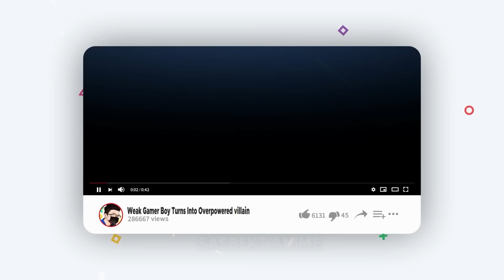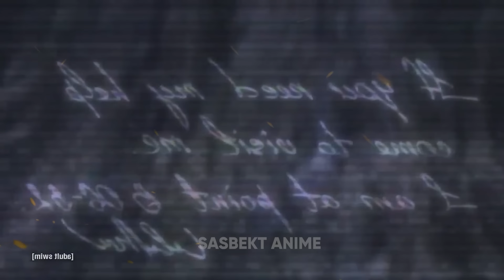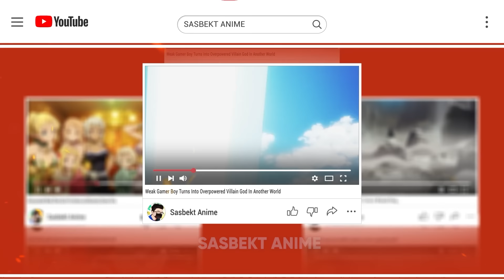He Was Raised By DEMONS To Be Eaten By Them, But He Ended Up Defeating Them with His 2000 IQ Brain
12 Years Old Kid Was Raised By DEMONS As Human Food, But He Started War with Them,
x x
x x
sasbekt anime.
x x
Youtube.com/c/sasbekt
x x